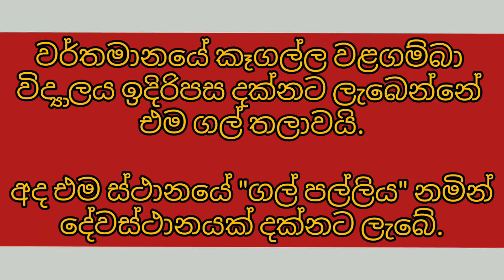කෑගල්ල නම හැදුණු හැටි | kegalle nama hadunu hati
Kegalle nama hadunu hati  | කෑගල්ල නම හැදුණු හැටි

වළගම්බා රජ සමය
කෑගල